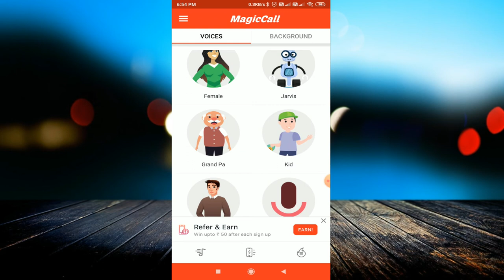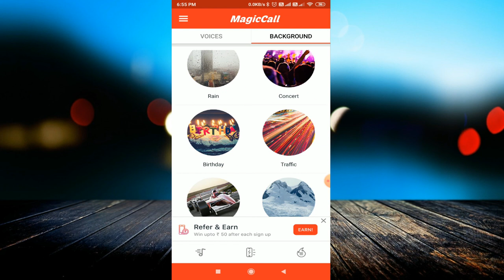Best App to change the voice during call || Call करते समय आवाज को कैसे बदलें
linked site.